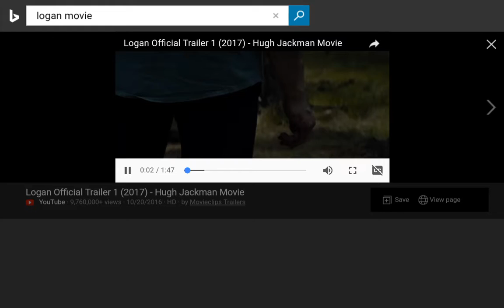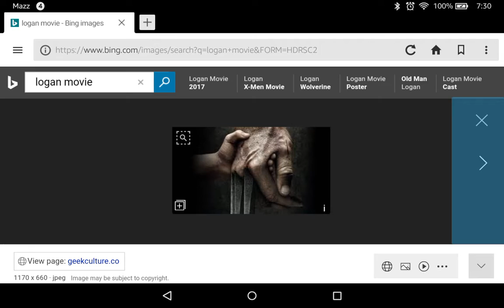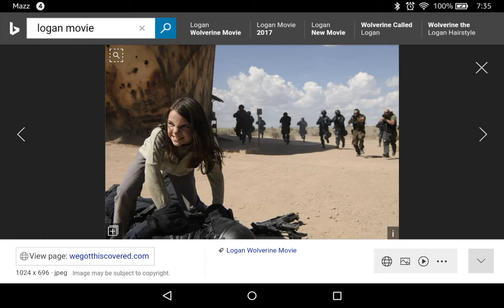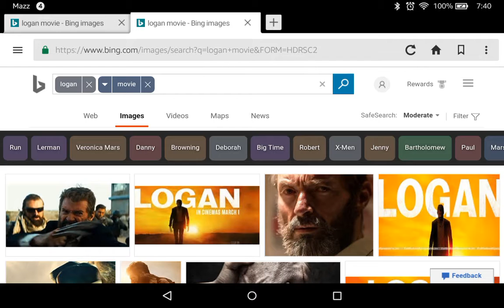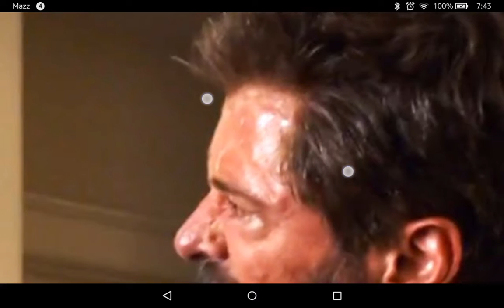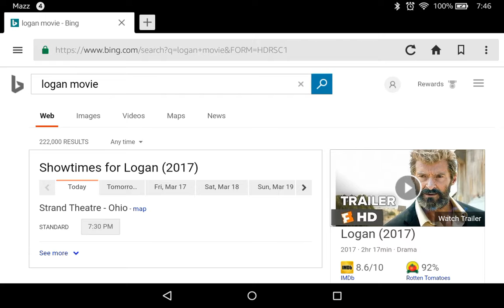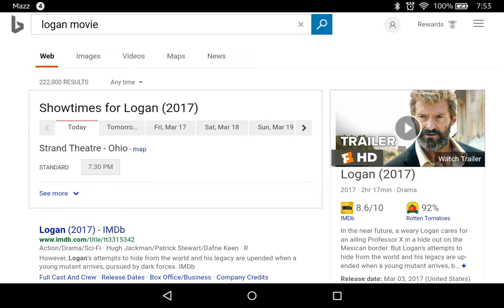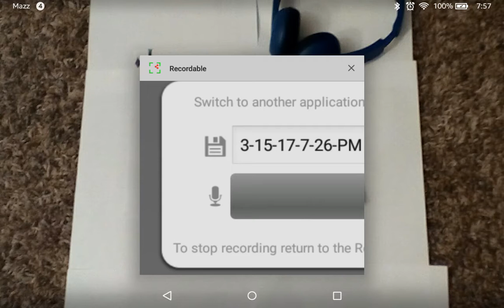Logan summary ( no spoilers! )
No editing because of copyright, but great content